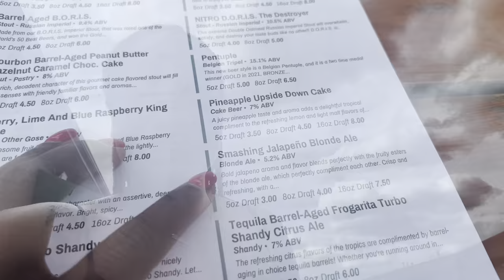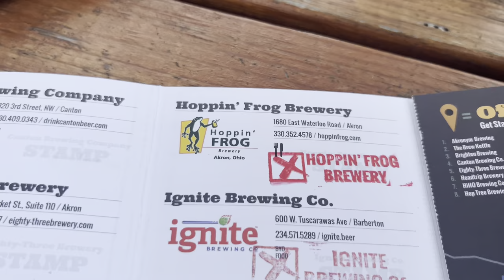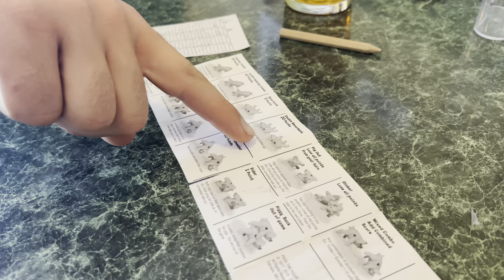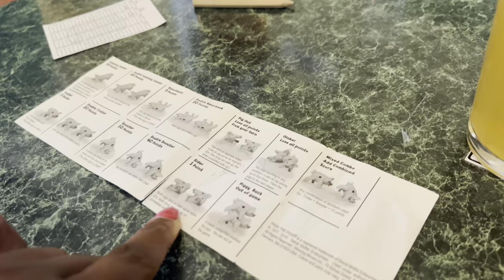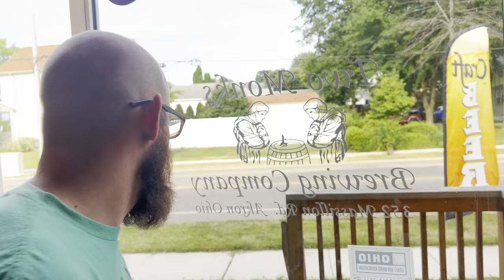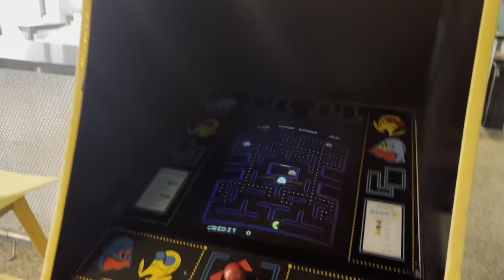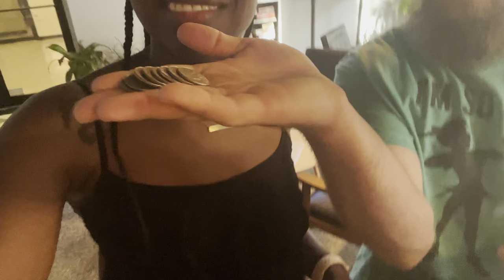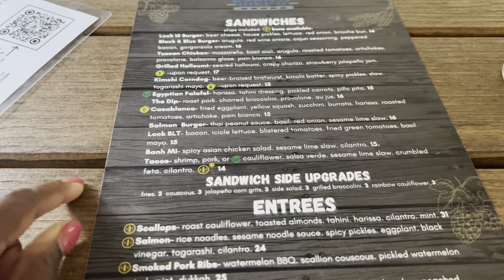Summit Brew Path 2022 | Tasting craft beers from 23 different breweries | Ep. 5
We tried beers from Ignite brewing company along with snacks and craft brews from Akronym Brewing

Musician: @iksonmusic